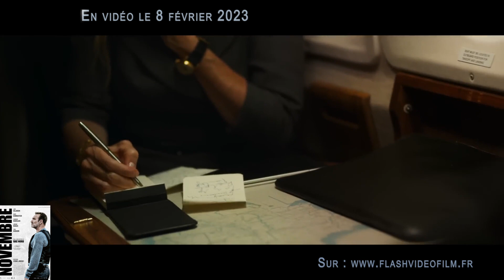novembre Bande annonce sortie DVD, Blu-Ray et 4K UHD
1h 47min / Thriller, Policier
De Cédric Jimenez
Par Olivier Demangel, Olivier Demangel
Avec Jean Dujardin, Anaïs Demoustier, Sandrine Kiberlain
SYNOPSIS
Une plongée au cœur de l’Anti-Terrorisme pendant les 5 jours d'enquête qui ont suivi les attentats du 13 novembre.